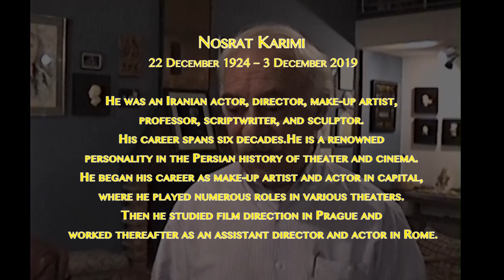A conversation with Late Ostad Nosrat Karimi Part 1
Nosrat Karimi
22 December 1924 – 3 December 2019
this interview with Nosrat Karimi was taken on March 2000 in Tehran  by Alex Bolourchi , He talks about he Iranian cinema, his art works and various project, God bless his soul..
He was an Iranian actor, director, make-up artist, professor, scriptwriter, and sculptor. His career spans six decades.
He is a renowned personality in the Persian history of theater and cinema.
He began his career as make-up artist and actor in capital, where he played numerous roles in various theaters. Then he studied film direction in Prague and worked thereafter as an assistant director and actor in Rome.
He is perhaps best known for his role as Agha Joon in My Uncle Napoleon and The Carriage Driver.
OCTV california